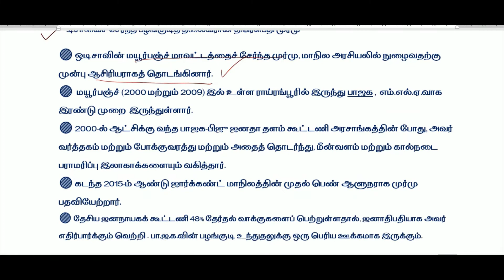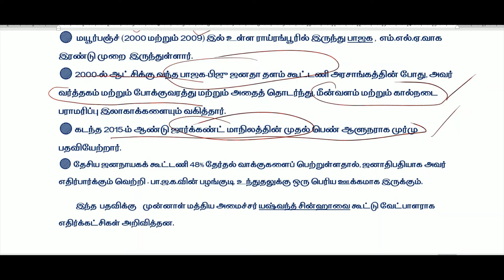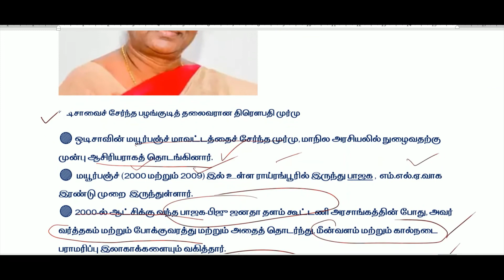Draupadi Murmu - NDA Presidental Candidate - Important Points- Sarvam Academy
திரௌபதி முர்மு:
வேட்பாளர் (NDA)

ஒடிசாவைச் சேர்ந்த பழங்குடித் தலைவரான திரௌபதி முர்மு
🔴 ஒடிசாவின் மயூர்பஞ்ச் மாவட்டத்தைச் சேர்ந்த முர்மு, மாநில அரசியலில் நுழைவதற்கு முன்பு ஆசிரியராகத் தொடங்கினார்.
🔴  மயூர்பஞ்ச் (2000 மற்றும் 2009) இல் உள்ள ராய்ரங்பூரில் இருந்து பாஜக ,  எம்.எல்.ஏ.வாக இரண்டு முறை  இருந்துள்ளார்.
🔴 2000-ல் ஆட்சிக்கு வந்த பாஜக-பிஜு ஜனதா தளம் கூட்டணி அரசாங்கத்தின் போது, அவர் வர்த்தகம் மற்றும் போக்குவரத்து மற்றும் அதைத் தொடர்ந்து, மீன்வளம் மற்றும் கால்நடை பராமரிப்பு இலாகாக்களையும் வகித்தார்.
🔴 கடந்த 2015-ம் ஆண்டு ஜார்க்கண்ட் மாநிலத்தின் முதல் பெண் ஆளுநராக முர்மு பதவியேற்றார்.
🔴 தேசிய ஜனநாயகக் கூட்டணி 48% தேர்தல் வாக்குகளைப் பெற்றுள்ளதால், ஜனாதிபதியாக அவர் எதிர்பார்க்கும் வெற்றி - பா.ஜ.க.வின் பழங்குடி உந்துதலுக்கு ஒரு பெரிய ஊக்கமாக இருக்கும்.
           இந்த  பதவிக்கு    முன்னாள் மத்திய அமைச்சர் யஷ்வந்த் சின்ஹாவை கூட்டு வேட்பாளராக எதிர்க்கட்சிகள் அறிவித்தன.